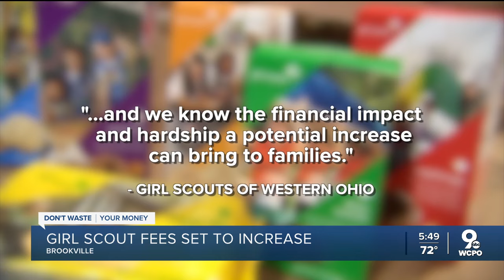Girl Scout membership fees set to increase.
It currently costs $25 to sign your child up to be a Girl Scout, but their national board is proposing a big increase. The Girl Scouts of the USA is considering increasing the annual membership fee to $85 in 2026.